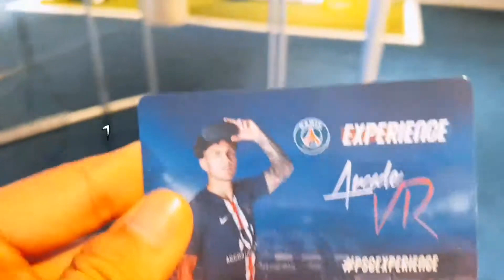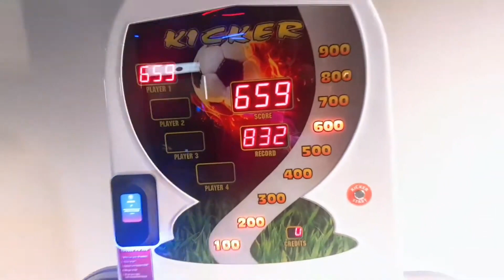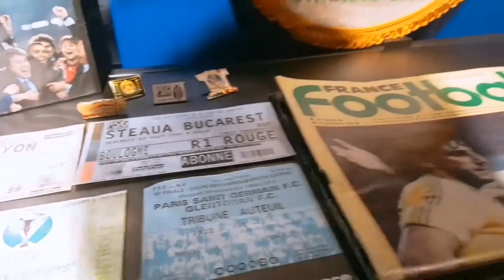이강인 파리 생제르망 psg 축구 오락실입니다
파리 생제르망 축구 오락실에 다녀왔어요